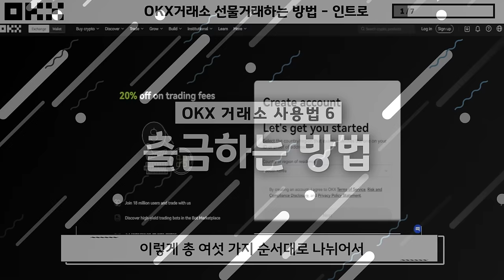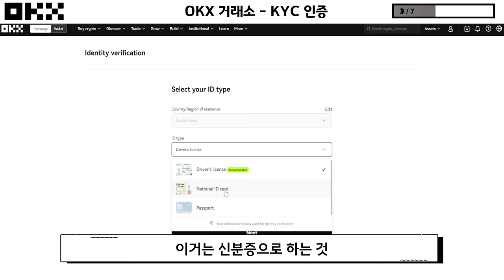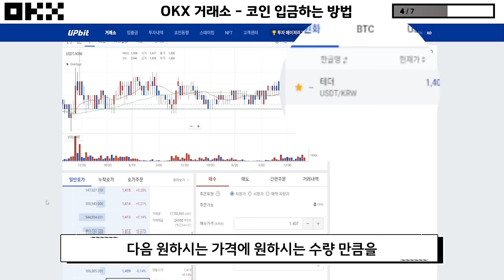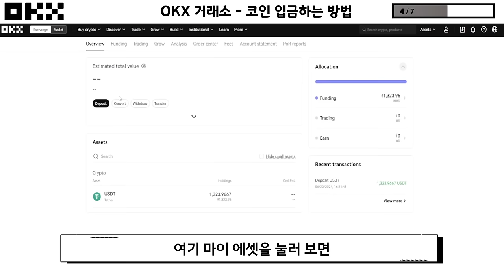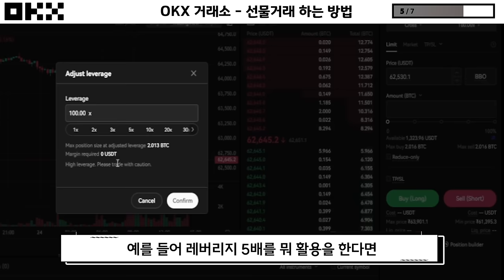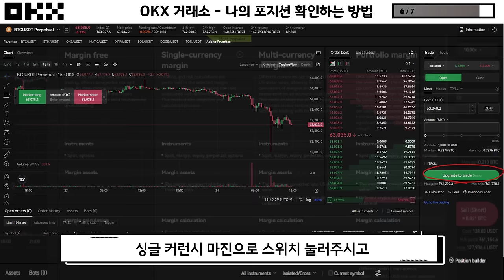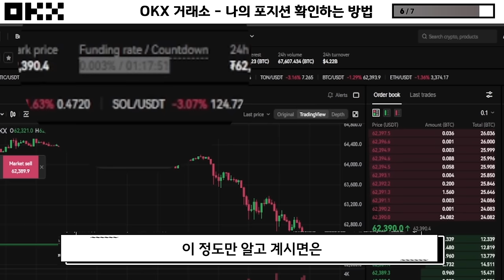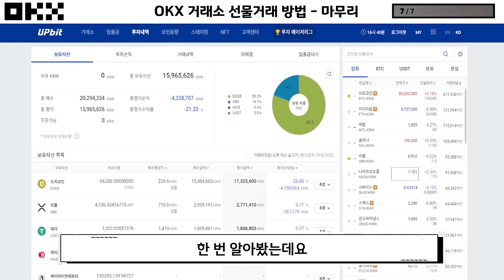비트코인 선물거래 하는법 (2024 OKX, 최신판)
▶ [OKX 평생 수수료 20% 페이백 회원가입링크]

※신규 회원 대상 치킨이벤트※
신규 가입을 하고 100테더 이상 입금하신 분들은
링크로 연락해서 "코인선물 연구소보고 100테더 입금했어요~" 라고 본인 UID 같이 입력해주신 다음 치킨 기프티콘 꼭 받아가세요!!!

▶ [ 타거래소 사용법 알아보기!]

경제시장 상황에 맞춰 여러 분석과 코인 관련 뉴스들을 올려드리고 있습니다
경제공부를 해보고 싶으신 분이라면 소통방에 들어와서 정보 얻어가시길 바랍니다.

영상순서
00:24 회원 가입 하는 방법
02:10 KYC 인증,본인인증 절차
06:51 입금하는 방법
10:41 선물 거래하는 방법
16:23 나의 포지션 확인 하는 방법
21:58 코인 출금하는 방법